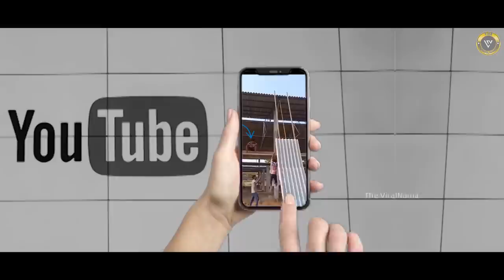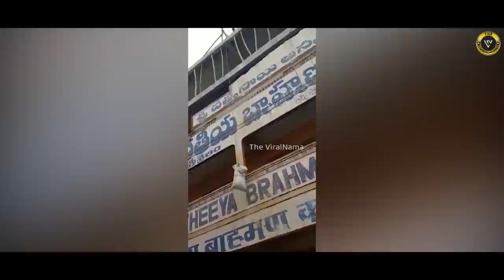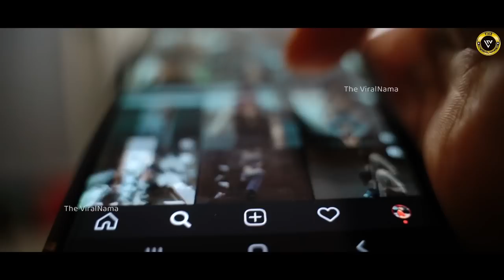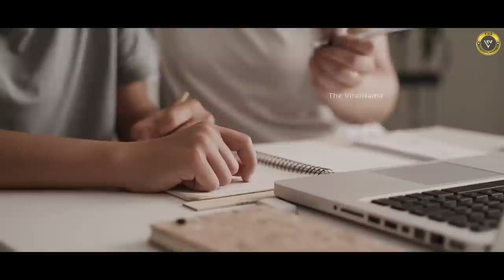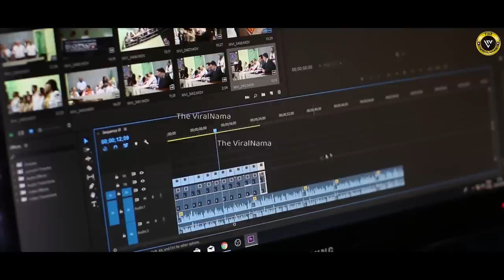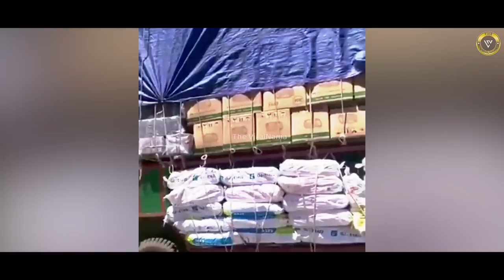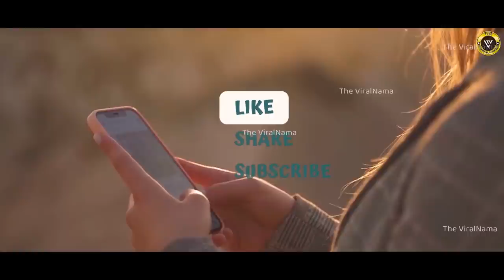हंसते-हंसते पेट न दुखने लगे तो कहना | Indian Jugad (Part-4)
जुगाड़.. देसी लोगों का ईजाद किया वो हिडन टेलेंट है, जिसके लिये इंजीनियरिंग की डिग्री की जरुरत नहीं होती.. अपने इसी टेलेंट के दम पर कुछ लोग ऐसे-ऐसे देसी जुगाड़ बना डालते हैं, जिन्हें देखकर विदेसी वैज्ञानिक भी हैरान रह जाते हैं. ये जुगाड़ न सिर्फ नामुमकिन दिखने वाले काम को मुमकिन बनाते हैं बल्कि उन्हें बेहद कम ख़र्च में निपटा भी डालते हैं. यही वजह है कि देसी जुगाड़ के वीडियोज बड़े चाव से देखे जाते हैं. आपने हमारी.. ‘इंडियन जुगाड़’ सीरीज के हर पार्ट को भर-भरकर प्यार दिया है.. आपके इसी प्यार के चलते हम पूरा इंटरनेट खंगालकर आपके लिये लाये हैं- इंडियन जुगाड़ सीरीज का पार्ट-4.. जो न सिर्फ आपको हंसा-हंसाकर लोटपोट करेगा..बल्कि एक भारतीय होने पर फख्र भी महसूस करवाएगा. तो देर किस बात की? तो चलिए.. शुरु करते है- आज का वीडियो.